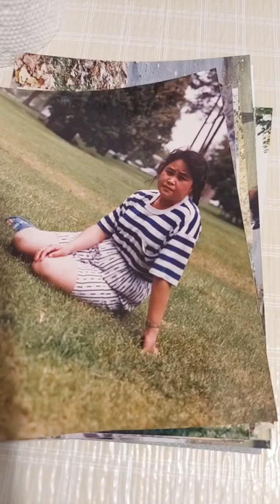Kuv tus nyab yug tshiaj